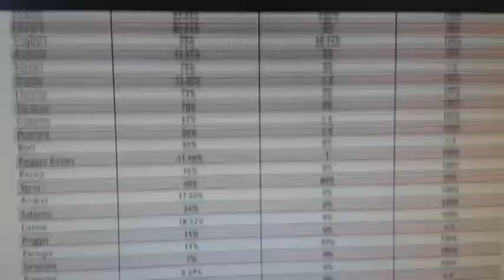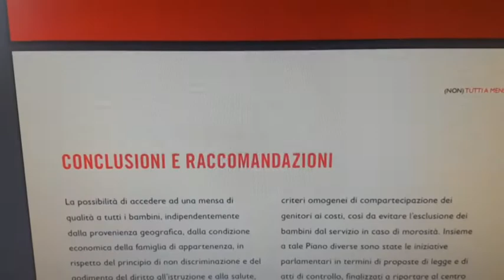Non tutti i bambini usufruiscono della mensa scolastica